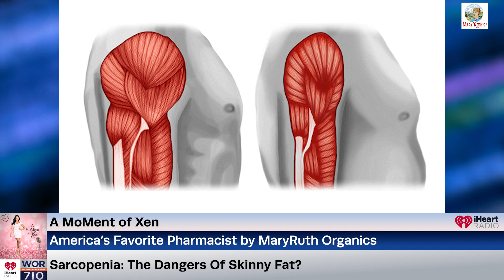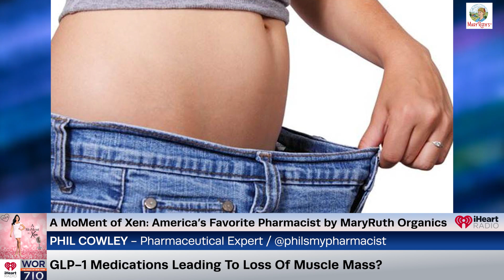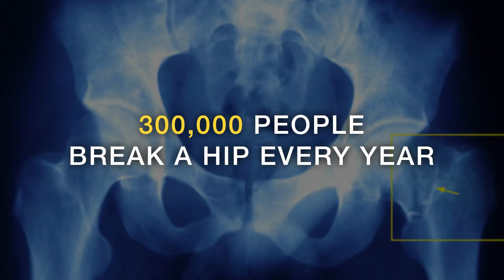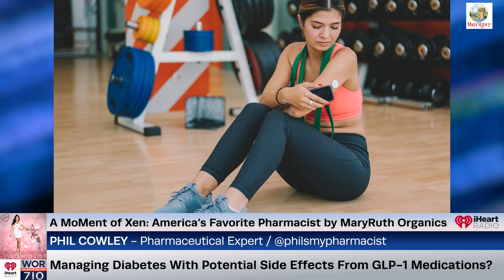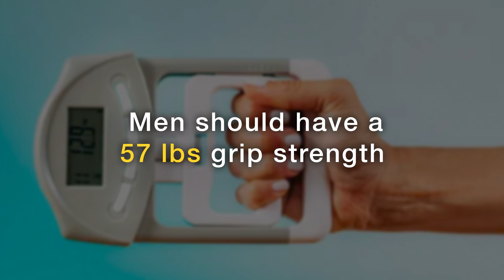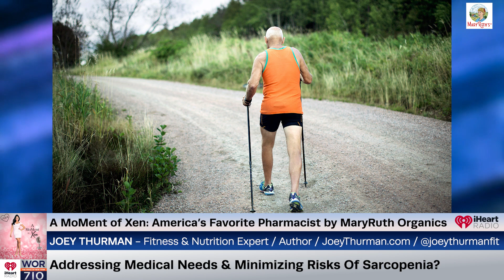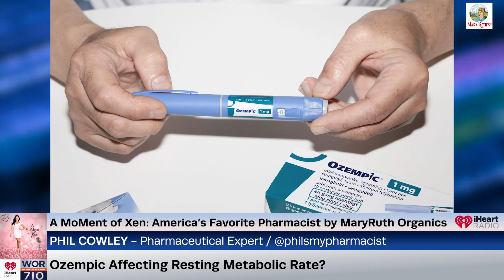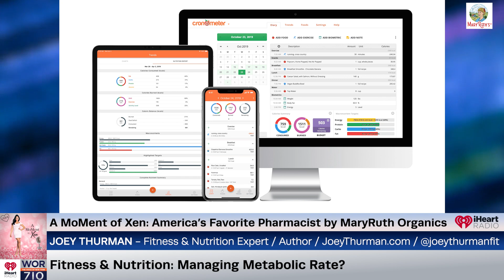Sarcopenia, The Dangers Of Skinny Fat & GLP-1 Medications? ft. Phil Cowley & Joey Thurman Ep149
In America’s Favorite Pharmacist segment by MaryRuth Organics we are chatting with regular contributor and pharmaceutical expert Phil Cowley, joined by health, fitness, and nutrition expert Joey Thurman. Joey is also a television contributor and author of two books including his newest best selling book, “The Minimum Method, The Least You Can do to be a Stronger, Healthier, Happier You”, and co-creator of the fitness app “Fun Fitness Bros”. Today they join me to discuss the dangers of skinny fat, also known as sarcopenia or sarcopenic obesity. It’s a condition in which there is a disproportionate loss of muscle mass and a corresponding increase in a person's percentage of body fat. They’ll also talk about the correlations between ozempic and sarcopenia that should be noted.